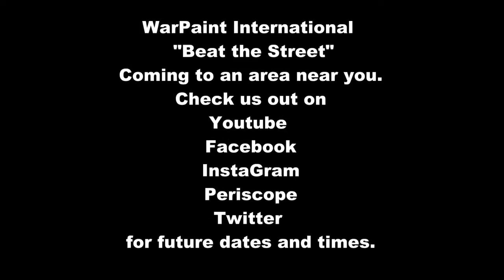WarPaint Artisan Videos: Beat The Street NYC 1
"Beat The Street" Hair & Makeup Artistry on the streets of New York City. Follow WarPaint International for live Manhattan Artistry, tips, tricks and press.

Prepare For Battle™